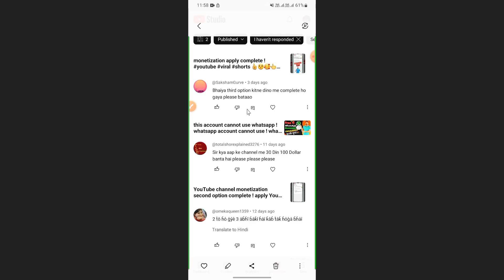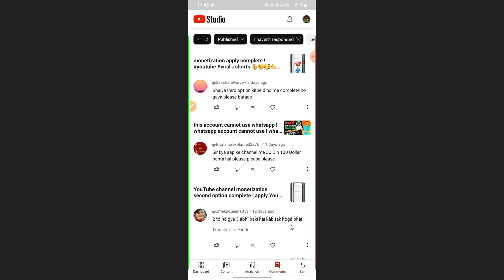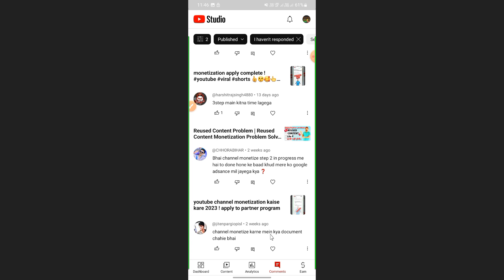monetization apply complete comment ! YouTube channel monetization complete comment !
get reviewed in progress youtube
how to apply for monetization on youtu...
how much time youtube take to review
youtube monetization process
channel monetize kitne din mein hota hai
monetization process youtube